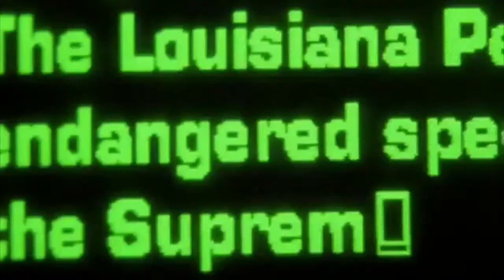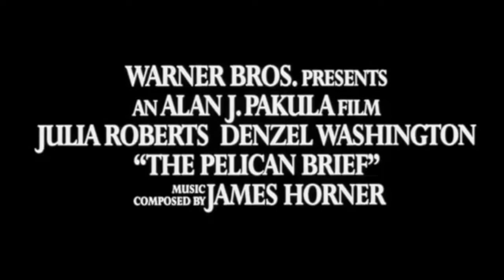The Pelican Brief (1993) Trailer | Julia Roberts | Denzel Washington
The Pelican Brief (1993)

A law student uncovers a conspiracy, putting herself and others in danger.

Director: Alan J. Pakula
Writers: John Grisham (book), Alan J. Pakula (screenplay)
Stars: Julia Roberts, Denzel Washington, Sam Shepard